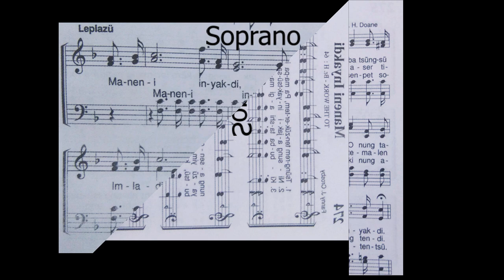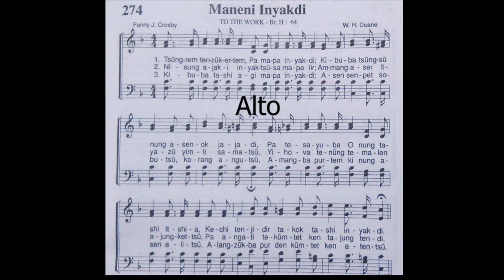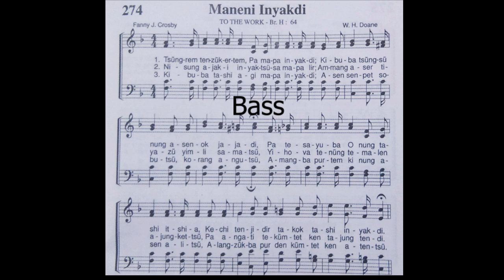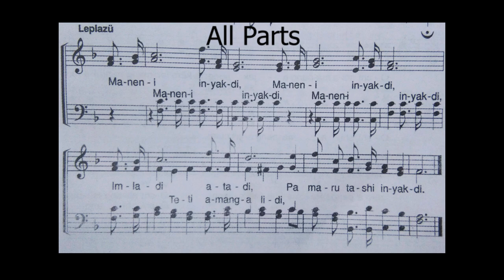Ao hymnal no. 274 || Maneni inyakdi {to the work} all parts instrumental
this music video is for hymn learning music instrumental following these simple piano trax mainly focus on perfect pitch and rhythm hope you'll enjoy bless you all